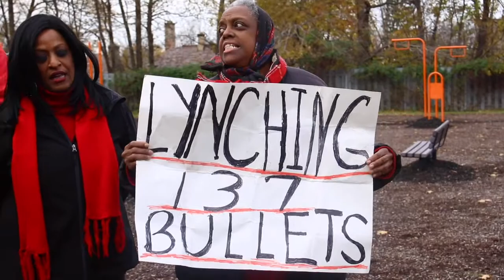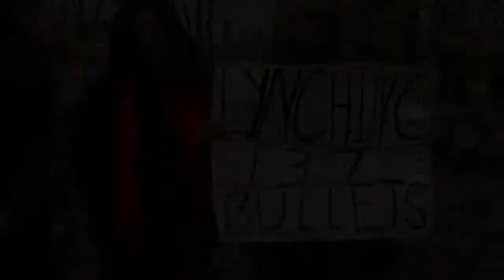Unarmed police shooting that led to 137shots..Activist speak out on anniversary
Six Cleveland police officers fired for fatal ‘137 shots’ car chase in 2012
This channel was created for you due to the alarming rate of biased news reporting on issues relating to the black community. This channel promises to deliver to you, unfiltered, unbiased , progressive reporting, while also challenging the views you have grown accustomed to.